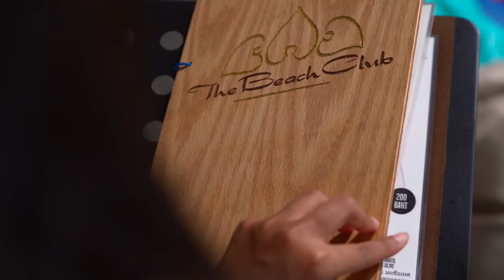Brand New 4-Bedroom Pool Villas from only 10.99m THB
พูลวิลลา 4 ห้องนอน สร้างใหม่ ราคาพิเศษ เริ่มต้นเพียง 10.99 ล้านบาท